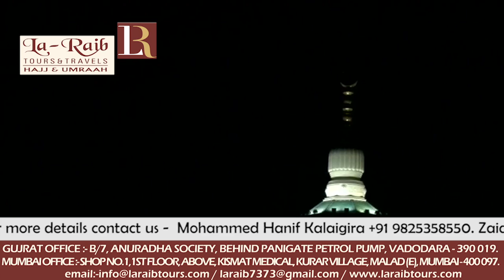25th Ramadan 1439 Makkah Fajr Adhaan Sheikh Abdullah Ba Afeef